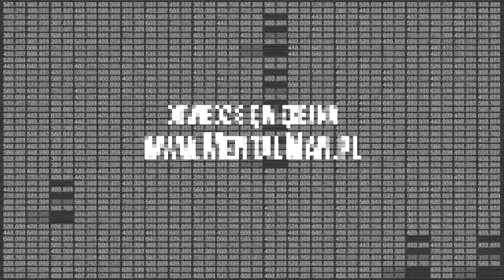Ostatnia nadzieja dla facetów!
Jak długo przetrwa świat bez kobiet...? Zobacz film i poznaj ostatnią nadzieję dla facetów!

Transmisja z eventu dla facetów - MentalMan - już za nami, ale cały czas można zobaczyć zapis VOD z tego wydarzenia!